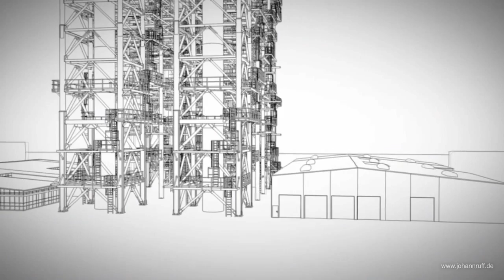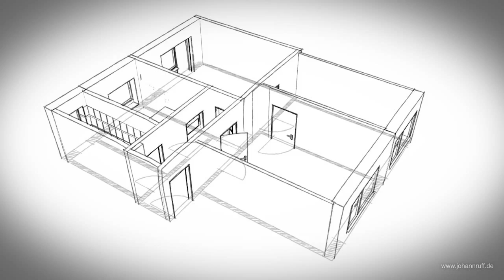Architektur Showreel Animation made with: cinema 4d vrayforc4d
ARCHITEKTUR SHOWREEL DEUTSCH VRAY CINEMA 4D MAXON ARCHITECTURE ANIMATION